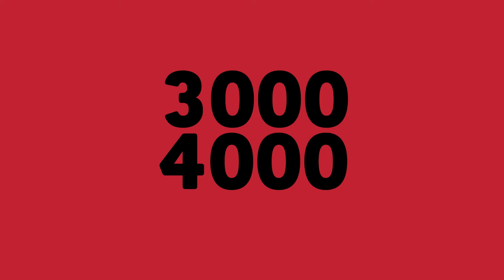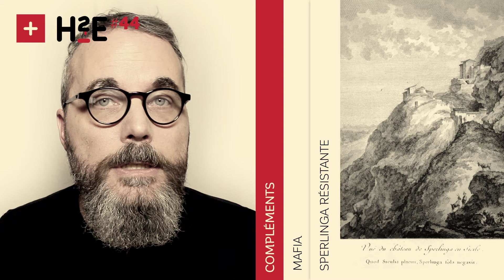H2E#44 : les vêpres siciliennes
Sicile 1282, l'agression d'une femme dégénère en massacre général.